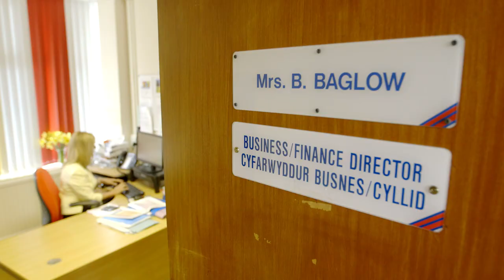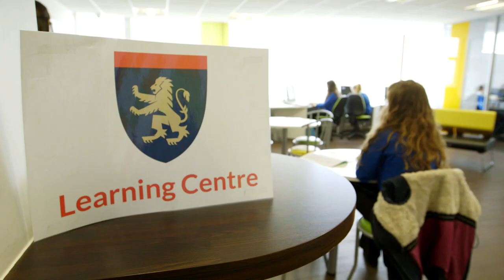Enillydd/Winner: Bethan Baglow Ysgol yr Olchfa School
Enillydd y Wobr ar gyfer Rheolwr Busnes Ysgol/Bwrsar
Winner of the Award for School Business Manager/Bursar